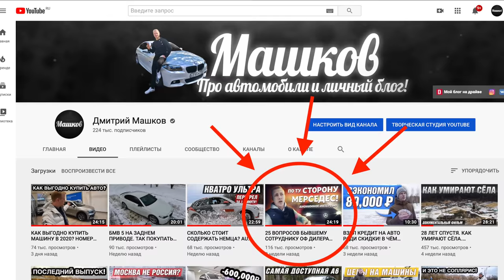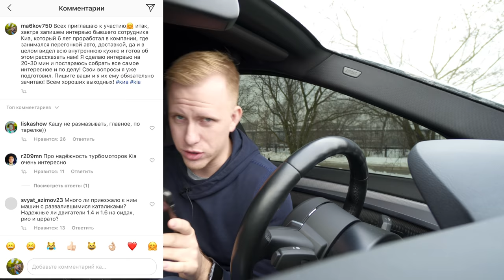ОТКРОВЕНИЕ БЫВШЕГО СОТРУДНИКА КИА! КАК ВОРУЮТ И ГОТОВЯТ АВТО К ПРОДАЖЕ ВАМ!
В этом ролике я пообщался с бывшем сотрудником официального дилера KIA. Я задал ему ряд вопросов из инстаграма канала которые писали вы! Вот о чём в ролике идёт речь
Тайм код
0:53 Где и кем ты работал?
1:27 В первый же день принял битую машину
2:02 Как часто приезжают авто с повреждениями
2:48 Что делают с поврежденными авто
3:18 Как охранники ночью принимают машины
4:07 Воровство с машин на складе
5:20 Клиенту естественно ничего не говорят
6:35 Предпродажная подготовка. Как воруют слесаря
7:41 Про доп оборудование и как попались на воровстве менеджеры и кассир
10:09 О хранение новых авто и как их бьют при доставке со склада
12:24 А ты сам разбивал машины?
13:38 Ремонт машин попадает во внутреннюю базу (рекомендую)
14:52 Машины с тест драйва. Вам никогда не скажут правды
16:03 Воровство бензина.
17:17 При доставке авто к дилеру уже обворовывали машины
20:02 Воровство резины. Рекомендую это просто смех!
22:20 Сколько тебе платили?
24:25 Про катализаторы и задиры
27:02 Развод на доп оборудование
27:48 ТО у дилера и  о гарантии 5 лет/150К
29:12 Почему ты уволился после 6 лет работы?
29:42 Про масла в моторы
30:27 ТО прошел, а масло не поменяли
31:04 Какой авто из моделей Киа ты бы купил себе?